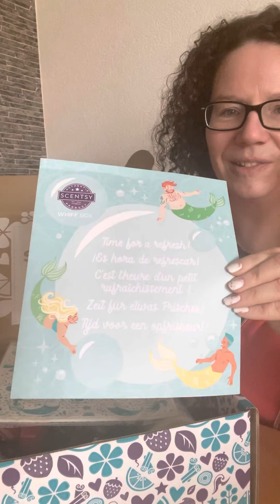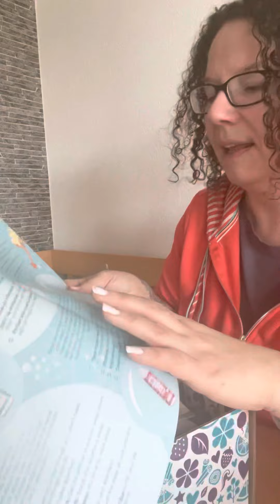Whiff Box März‘22 von Scentsy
Heute ist es endlich soweit. 🥰 Wir sind in der zweiten Hälfte des Monats und wir schauen gemeinsam in die aktuelle Whiff Box. Wenn ihr sie auch noch unbedingt haben möchtet, könnt ihr sie euch noch den restlichen Monat bestellen. 🥰

Wenn euch mein Video gefällt, würde ich mich über ein like freuen.